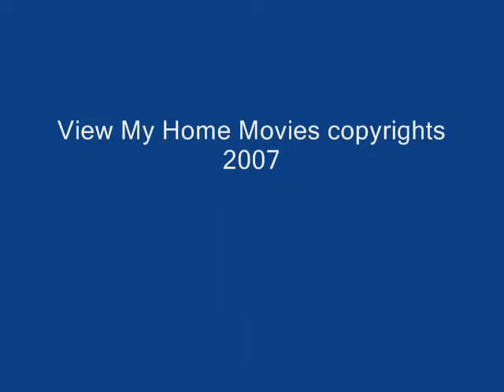Old Home Movie 1962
Filmed in Brainerd Minnesota.
Chuck & Violia Cory,Betty Enberg and her 8 kids,Lenard Zugschwert,Their father John Zugschwert.